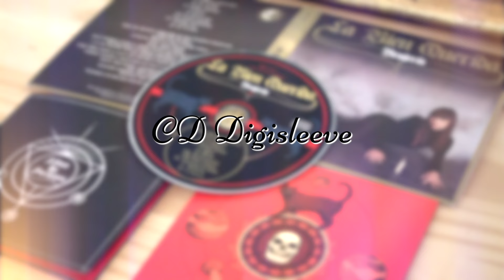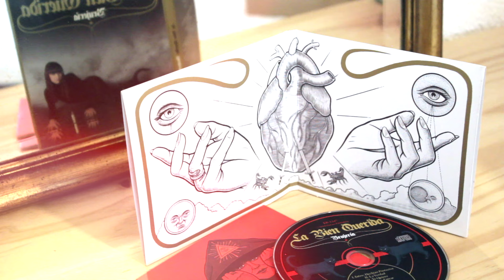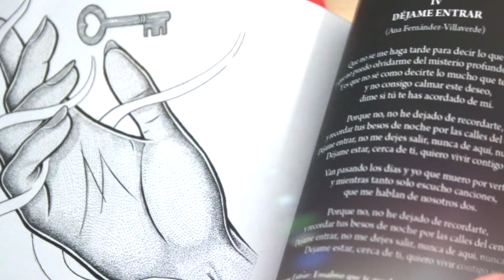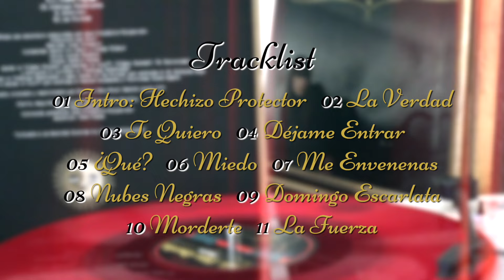LA BIEN QUERIDA - La Verdad [Audio]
LA BIEN QUERIDA: + INFO [Es] [En] | Twitter | Instagram | On Spotify | On iTunes

Song taken from ER-1247 LA BIEN QUERIDA "Brujería" LP [Red Colour Vinyl] [Gatefold Sleeve - Gold Ink] [Limited Edition] / CD Digisleeve / Digital Album | On sale clicking ➔

LYRICS:
Cuando tus ojos se cruzaron con los míos
Sentí un flechazo de esos raros del destino
Y una mañana muy temprano me desperté con un suspiro
Había soñado que tu cuerpo se fundía con el mío

Y tú puedes hacer como que no lo ves
Puedes negarlo también
Puedes seguir con tu vida
Yo seguiré con la mía
Puedes decir que tienes miedo
Yo tengo miedo también
Puedes pensar que fue casualidad
Pero yo te diré la verdad

Y desde entonces tuve claro que nuestro amor estaba escrito
Lo confirmaron mis latidos al verte junto a la Plaza de Oriente